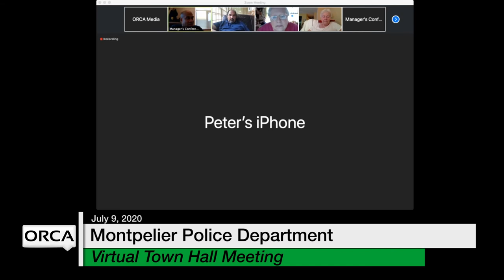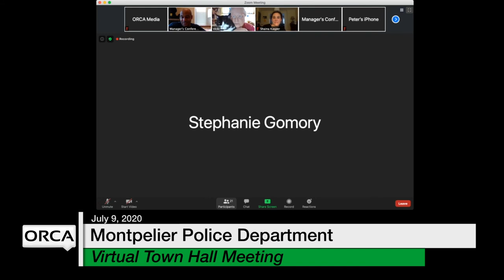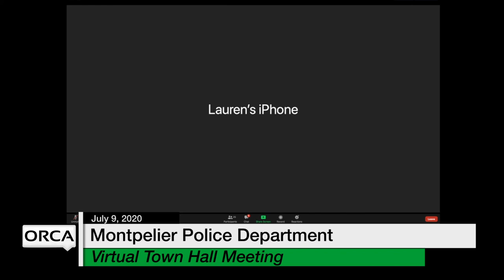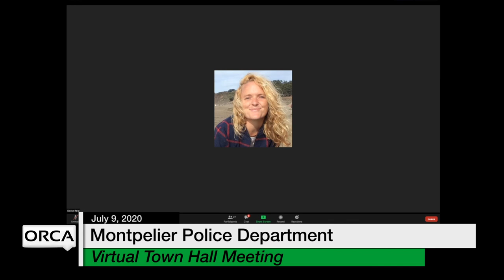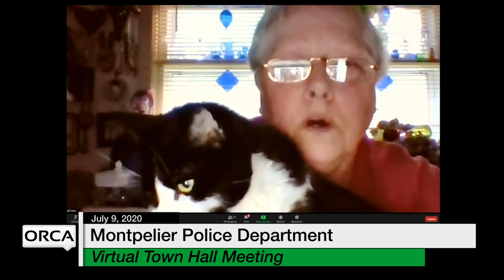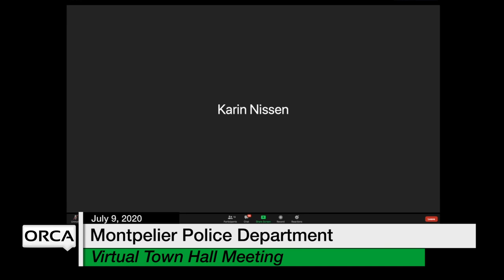Montpelier Police Department - Virtual Town Hall 7/9/2020